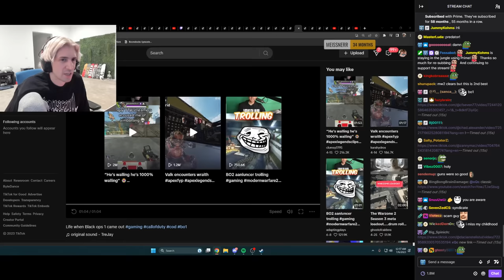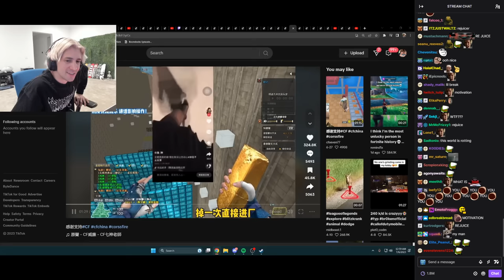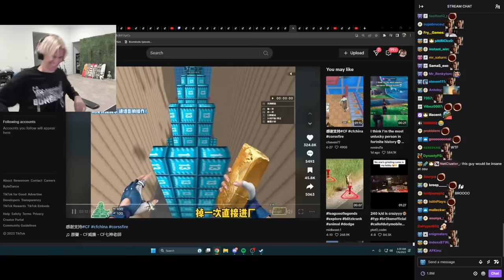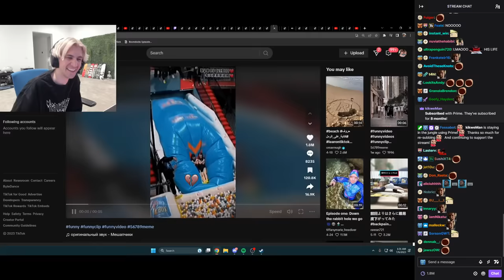xQc dies laughing to the Funniest TikTok Ever